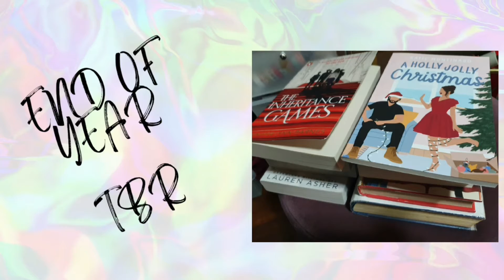End of Year TBR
join me as I run through my end of year tbr

goodreads Evie Pavone